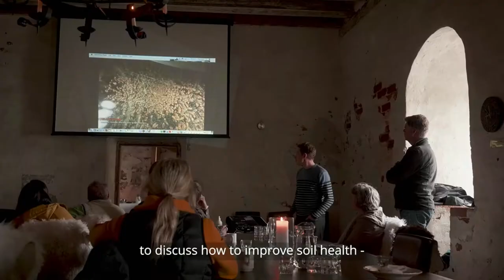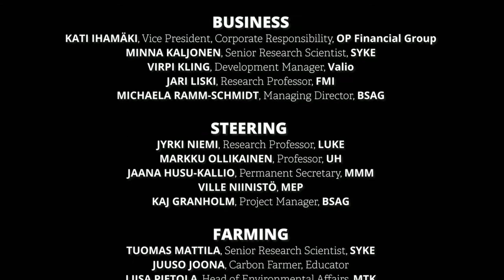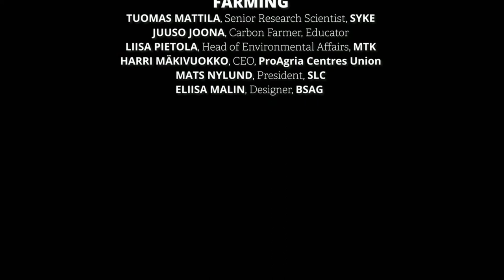13. Panel Discussion: Solutions for soil- joint action for scaling the impact.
The panel discussion focuses on how to foster co-operation between different actors and how to scale actions in order to receive impact.

Panelists:

Juuso Joona, farmer and educator
Juha Nousiainen, Senior Vice President, Carbon-neutral Milk Chain, Valio
Jari Liski, Research Professor and Head of Climate System Research, Finnish Meteorological Institute
Ville Niinistö, Member of the European Parliament, Greens/EFA groups coordinator.
Kati Ihamäki, Vice President, Corporate Responsibility, OP Financial Group.

Chairs: Minttu Jaakkola, Maj & Tor Nessling Foundation & Laura Höijer, Baltic Sea Action Group.

This video is part of Soil at Risk symposium held 30th of July 2021 in Helsinki.

The symposium was co-organised by the Maj and Tor Nessling Foundation, the Baltic Sea Action Group and the Forum for Environmental Information.